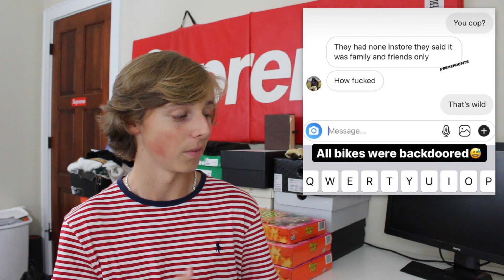Supreme BACKDOORED All SUPREME X HONDA DIRT BIKES? (LEGAL?!)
Supreme backdoored all of the supreme honda crf 250 dirt bikes... none of the supreme honda dirt bikes were in any of the supreme stores for this week 6 drop, watch this video to find out how.